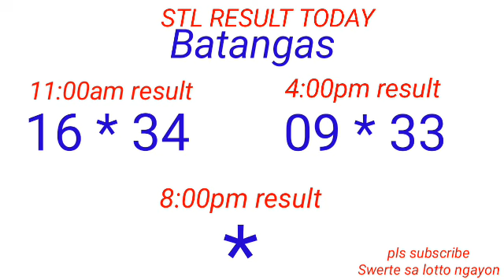STL - QUEZON,BATANGAS,LAGUNA August 2, 2022 2ND DRAW RESULT